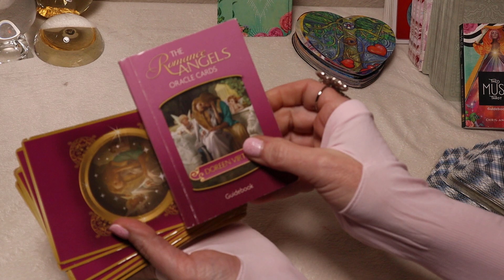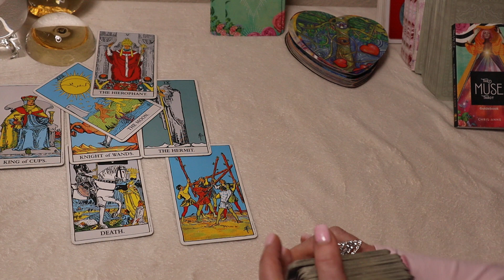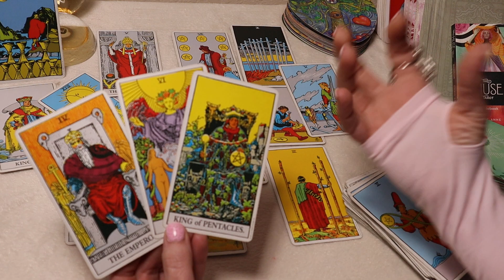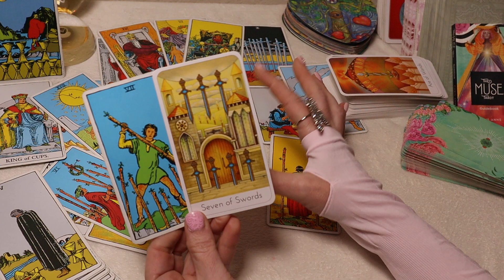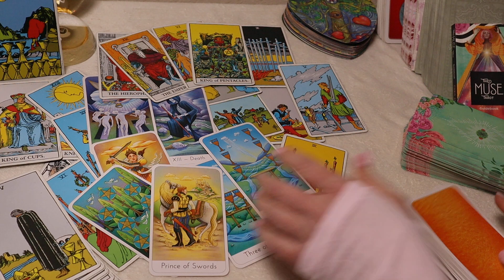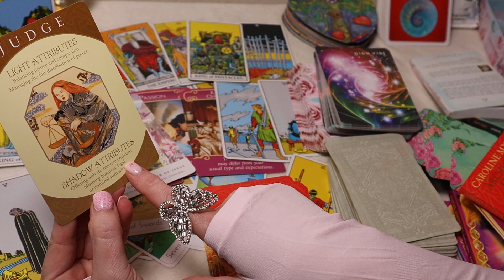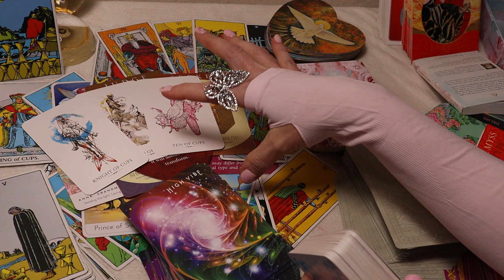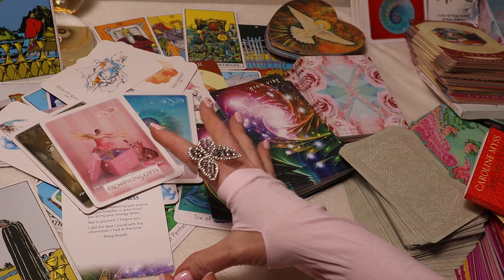TAURUS♉️ BIG MONEY & A WARNING TO BE CAREFUL Taurus Tarot LOVE Reading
TAURUS♉️ RECOMMENDED ALMOST PERSONALS
♉️JEALOUS & OBSESSED
(Answers everything!!)
♉️AMAZING CHANGES (love & money) Wow!!

My fastest most powerful manifesting secret
RECOMMENDED ALMOST PERSONALS